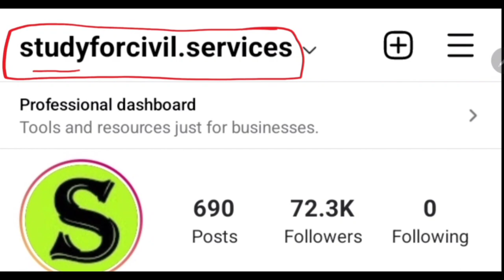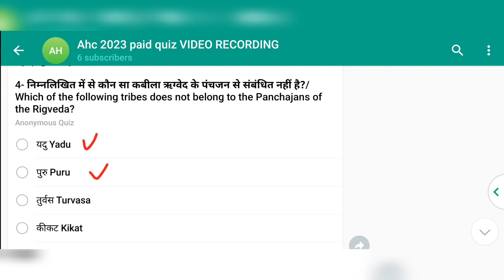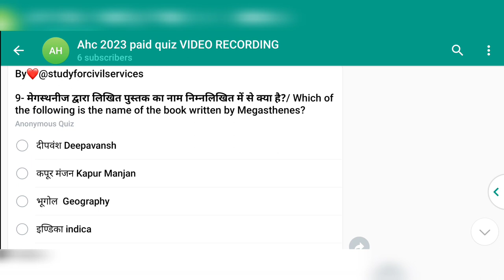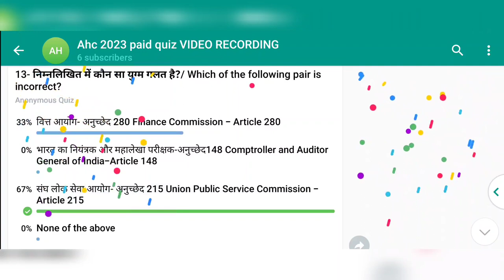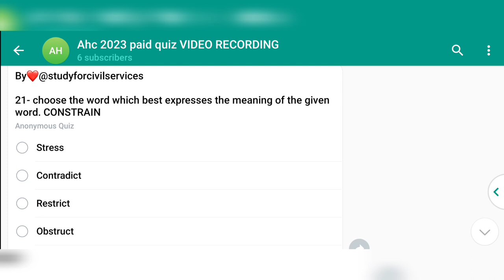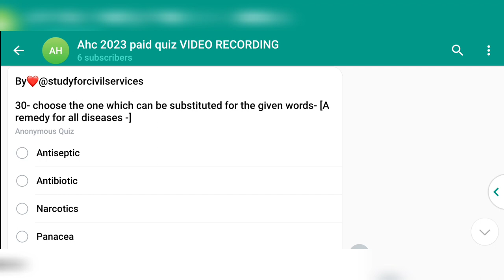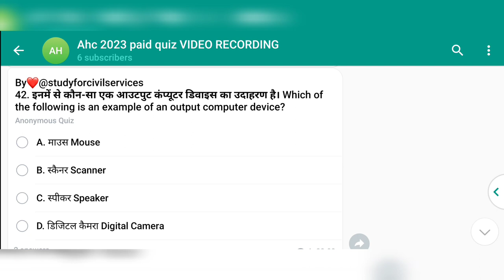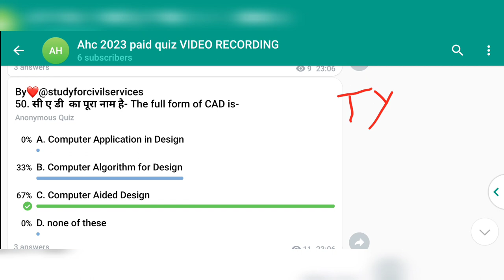AHC ro aro new vacancy 2024 most important expected questions daily paid quiz 9 practise set paper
Allahabad high court 2024 upcoming new vacancies in RO ARO and APS preparation as per latest official syllabus and as per  LATEST TREND & PATTERN  + completely REVISED & UPDATED study material for  selection
ahc ro aro new vacancy 2024 most important expected questions paid quiz video playlist by Gyan sir study for civil services =
allahabad high court RO ARO Allahabad High Court AHC Additional Private Secretary APS k liye most important questions ( study for civil services paid quiz ) . Allahabad high court ro aro aps 2024 upcoming vacancy daily paid quiz  ahc ki taiyari top 50 mcq questions pre preparation

0:00 intro
0:20 ahc ro aro preparation 2024
0:30 ahc ro aro preparation
0:40 allahabad high court ro aro new vacancy 2024
0:50 ahc paid quiz
1:00 ahc most important question
1:20 ahc most expected questions
1:30 ahc ro aro 2024 practise set
1:40 ahc ro aro 2024 model paper
1:50 ahc ro aro mock test series
2:00 ahc ro aro new vacancy 2024 latest update
2:10 ahc ro aro new vacancy 2024
2:20 ahc ro aro 2024 notification
2:30 ahc ro aro upcoming vacancy 2024
2:40 ahc ro aro syllabus 2024
2:50 ahc ro aro latest news
3:00 ahc ro aro syllabus
3:10 ahc ro aro previous year question papers